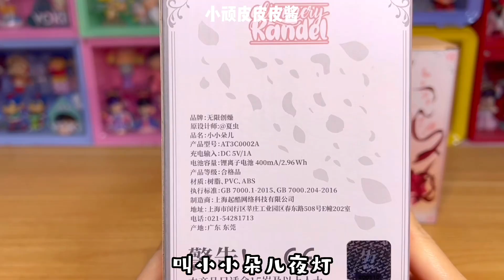女生礼物推荐 | 小小朵儿手办小夜灯